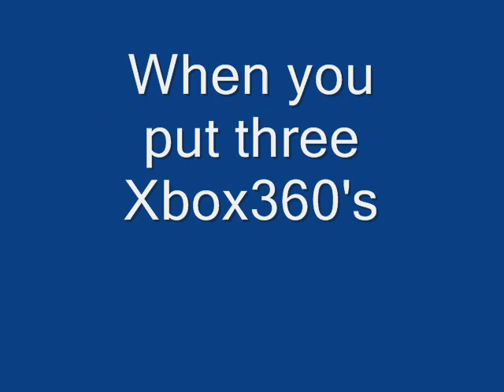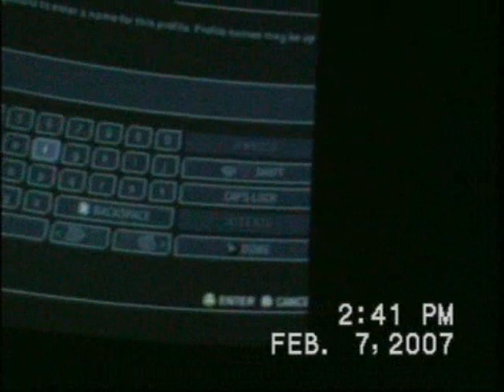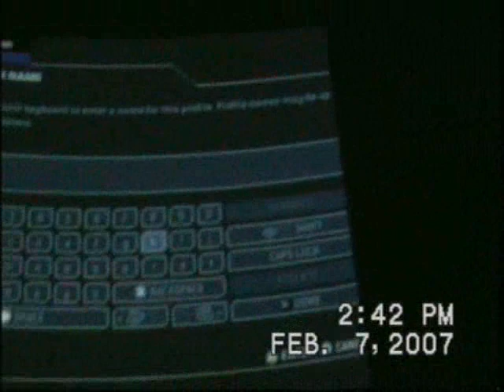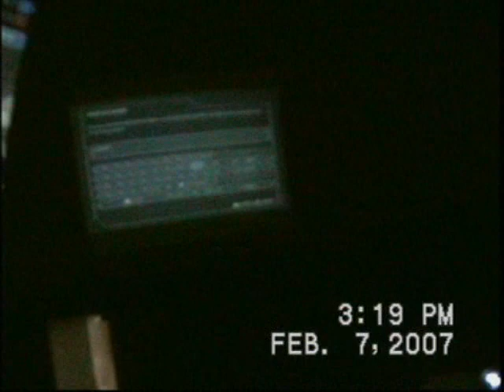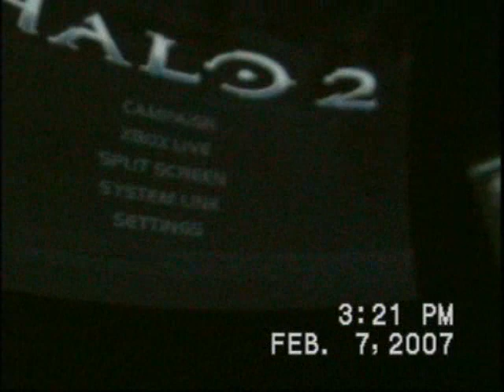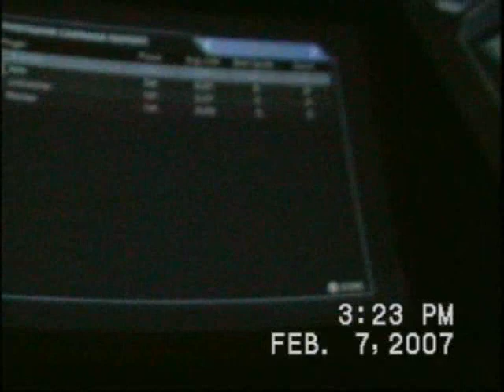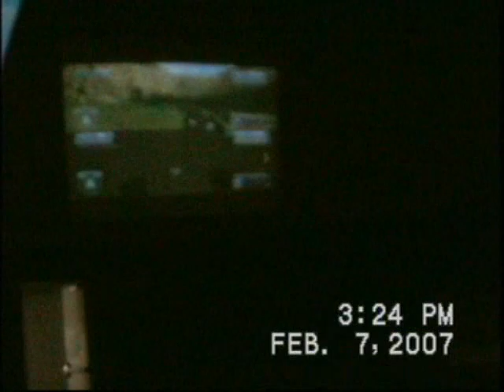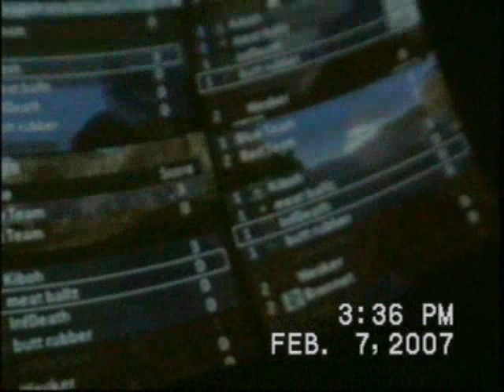Halo 2 on the Christa McAuliffe Planetarium ceiling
NHTI's AGGP program is playing with some new and interesting concepts in education.  This is just one of the perks.